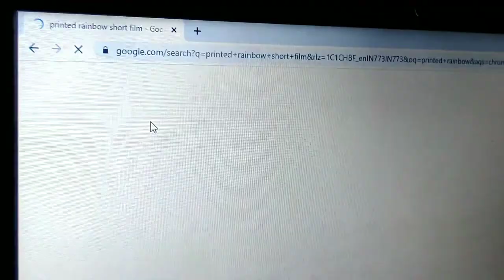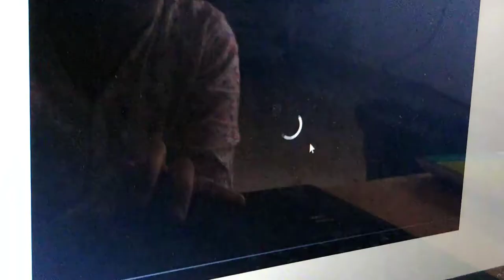Printed Rainbow and Bombay Rose | Award winning Indian Animations by Gitanjali Rao | Observations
The smooth flowing animations accompanied by mind boggling music, sound effects and transitions giving goosebumps to movie/animation lovers is what I have observed in GitanjaliRao animations. A short video appreciation on Printed Rainbow and her debut movie, BombayRose - Edit: happy to see more appreciations for this wonderful work and the OscarNomination - hearty wishes from mediamathamgi to Gitanjali and the paperboat team